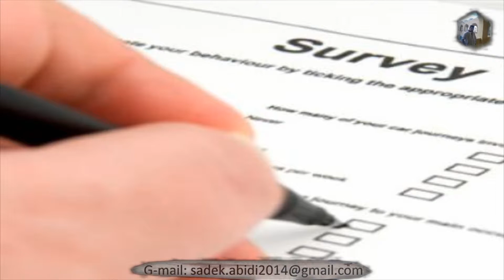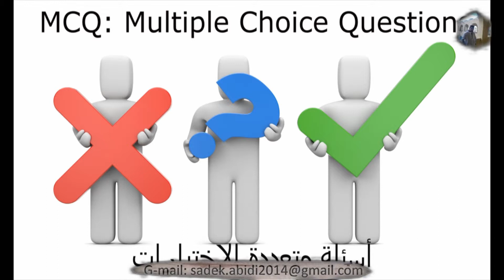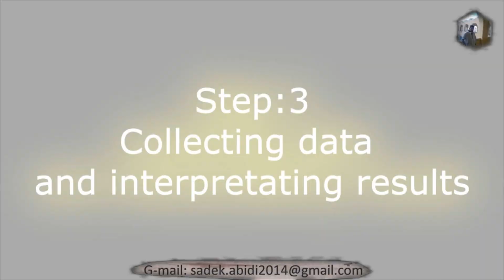Our findings show/Press/ report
فيديو ممتاز يلخص وحدةOur findings showمن الكتاب المدرسي سنة اولى ثانوي من الصفحة 76الى100. هذا الفيديو خاص بالسنة اولى اداب +سنة اولى علمي من اعداد الأستاذ عبيدي الصادق